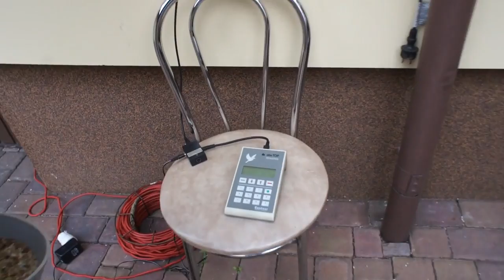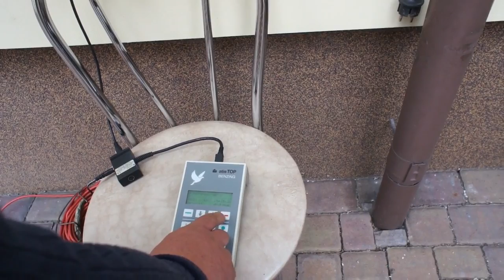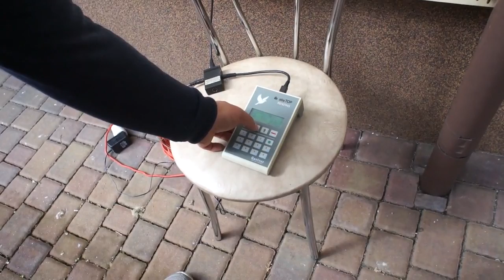Andrzej Walendziak - przylot gołębi - 3 lot w Oddziale 074 Kociewie - 07.05.2017r.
Andrzej Walendziak - przylot gołębi - 3 lot w Oddziale 074 Starogard Gdański - Kociewie - 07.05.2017r.